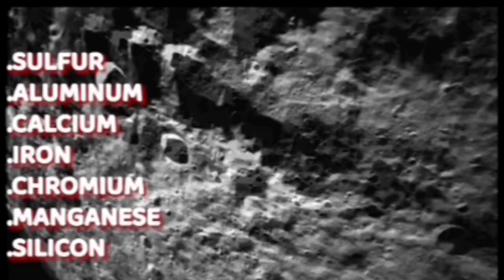अभी-अभी जाग गया चंद्रयान 3 का विक्रम लैंडर ? | Chandrayaan 3 live update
दोस्तों 14 जुलाई को चंद्रयान-तीन ने लॉन्चिंग किया था। और यह 10 दिनों तक चांद की धरती पर एक्सपेरिमेंट किए थे। और वैज्ञानिक क्यों नहीं जानकारी देते हुए बताया था कि हमारा चंद्रयान 22 सितंबर के दिन पुनः जागेगा और चांद पर एक्सपेरिमेंट करेगा और चांद पर पानी की खोज भी करेगा क्योंकि पिछली बार ऑक्सीजन और सल्फर जैसे तत्वों की खोज तो कर ली थी।

 लेकिन पानी की खोज कर पाना चांद पर बाकी था अगर हाइड्रोजन की खोज कर लेता तो चांद पर पानी की खोज हो जाती है। हम इस वीडियो में सारी जानकारी देती है की क्या चंद्रयान-तीन जाग गया या नहीं।

Chandrayaan-3 Big Update: i ऐसे जागेगा प्रज्ञान रोवर | Pragyan Rover | Breaking | ISRO | N18
आज फिर जागेगा चंद्रयान 3!, सूर्योदय से होगा कमाल | Chandrayaan 3 | Breaking News | Vikram Pragyan

Chandrayaan-3 Big Update LIVE: चांद पर ऐसे जागा प्रज्ञान रोवर | Pragyan Rover | Breaking

Chandrayaan-3 के Rover ने चांद पर छोड़े अशोक स्तंभ, ISRO
Chandrayaan-3 के रोवर ने भेजी भयानक फ़ोटो | Chandrayaan Rover on moon surface
के साथ पूरी दुनिया हैरान! Rover Pragyan Chandryaan-3 Update : लैंडिंग के 36 घंटे में लैंडर -3 ने भेजे 2 वीडियो, पूरी दुनिया में तहलका!

Chandrayaan 3: क्या आज नींद से जागेगा Vikram Lander ? ESA लगातार भेज रही सिग्नल | Al Anchor

सोते चंद्रयान ने किया एक और कमाल | Chandrayaan 3 Update
chandrayaan 3 के रोवर ने दी खुशखबरी, रोवर चांद पर चलना शुरू हुआ | Chandrayaan 3 update

जाग गया चंद्रयान-3 जागते ही किया बड़ा खुलासा | Chandrayan 3 letest update news | dilraj gyan srishti

ISRO big update on chandrayan 3
हिंदुस्तानी जरूर देखे ये वीडियो चांद पर काम कर रहा था Lander, Chandrayaan 2 ने चुपचाप
chandrayaan image by pragyan rover new video and image of moon
Chandrayaan 3 Moon Landing: चांद पर बर्फ होने की संभावना? जानें क्या कहती है NASA की Report
चंद्रमा पर कैसे काम करेगा Chandrayaan3, चंद्रमा के ये राज़ आपको हैरान कर देंगे ? | News18 india

Chandrayaan-3 rover on the Moon Chandrayaan-2 ने ली Chandrayaan-3 के Lander की तस्वीर | Hindi News from gk visit

chandrayaan 3 status chandrayan behind the scene of moon
chandrayan 3 working system on moon surface pragyan rover live tracking from ISRO pragyan rover on moon video